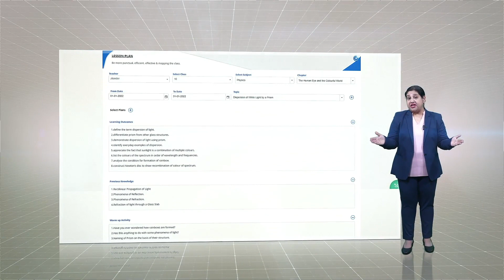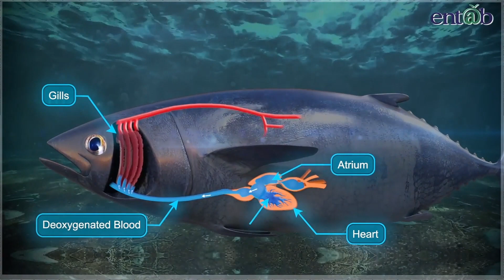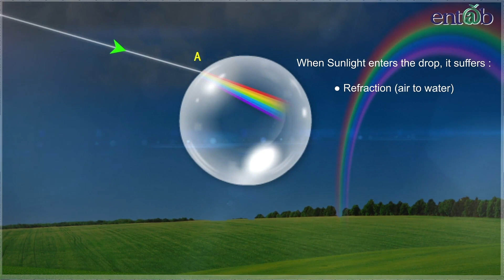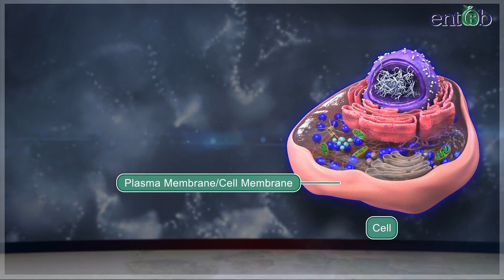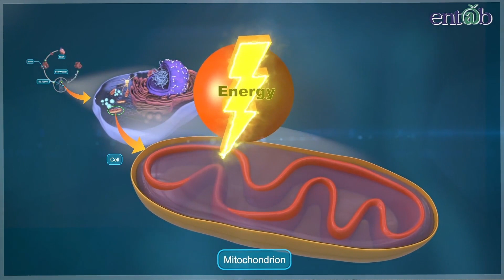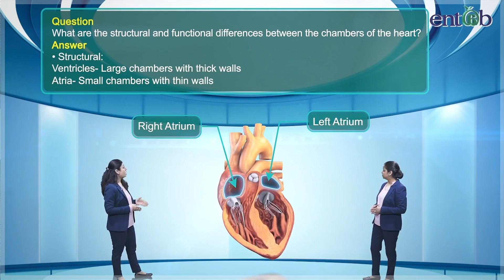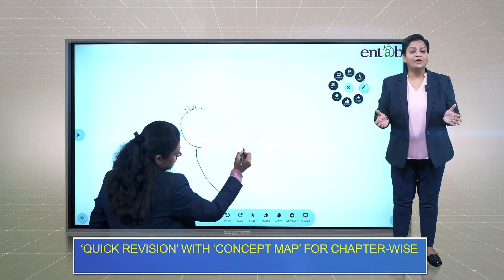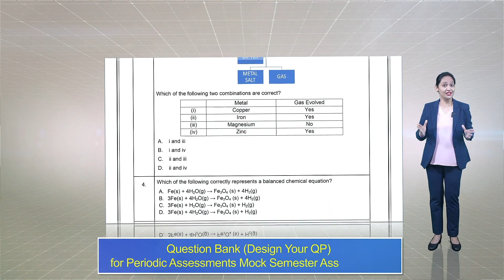NEP 2020 revolution of "Experiential Learning" in K-12 | Be A Champ in Life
Experiential Learning has the highest retention rate of 69% after one week compared to interactive learning (24%), interactive session (11%) and lecture (3%) - says a Harvard University research. Experiential learning fosters critical, scientific and design thinking and real-world problem-solving skills. Today's learners need to foster innovation, compete for change, stay relevant and progress steadily to be employable and resourceful. What is the way forward for school teachers and students? How to implement it with ease in the classroom using cutting-edge technology? Spare your valuable 10 minutes to build champions for life.